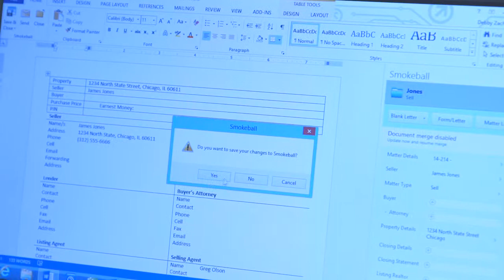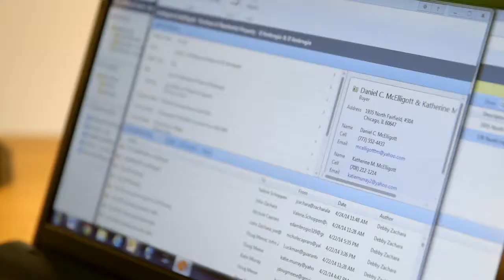Smokeball Client Testimonial -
When attorney John Zachara began to realize that his firm’s antiquated filing system was getting in the way of client service, he turned to Smokeball. His practice experienced one of its best years to date after signing on with Smokeball, John has been able to dramatically improve turnaround time and client service as a result of the change.